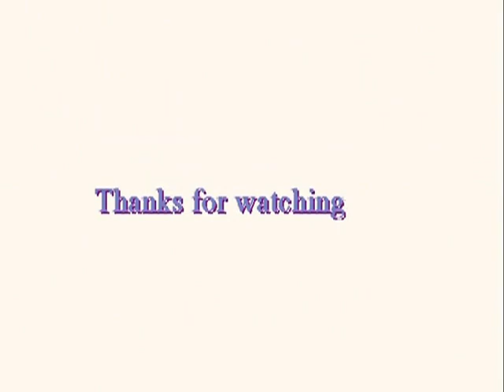My Big FAT Christian-Jain Wedding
Two households both alike in dignity
In fair Manassas where we lay our scene...